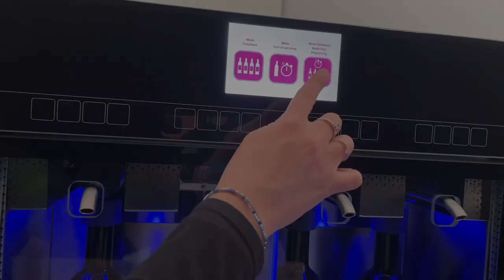EVO: the most innovative wine dispenser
EVO is the most innovative and technological wine dispenser that allows you to perfectly preserve and dispense both your white and red wines.